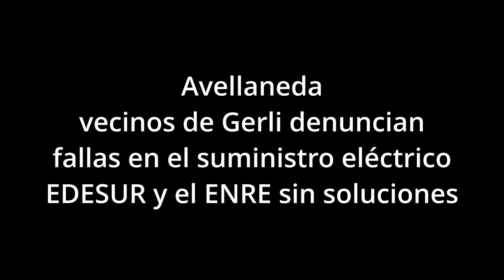Avellaneda vecinos denuncias fallas en el suministro eléctrico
Desde hace dos semanas, vecinos de Gerli, padecen microcortes o cortes de energía eléctrica en las viviendas, a los que se suman problemas de baja tensión que afecta electrodomésticos y el alumbrado público lo que hace la zona más insegura por las noches.

A pesar de los reclamos a la empresa EDESUR, las cosas siguen igual y lo único que se modifica es el aumento de la tarifas por un servicio cada días más deficiente y caro. Las cosas se complican aún más ya que el ENRE desde el nuevo gobierno de Javier Milei no ha puesto a funcionar las distintas secciones, especialmente las que se ocupaban de los reclamos de los usuarios, con lo cual hoy no hay a quien reclamar y las empresas lo saben.